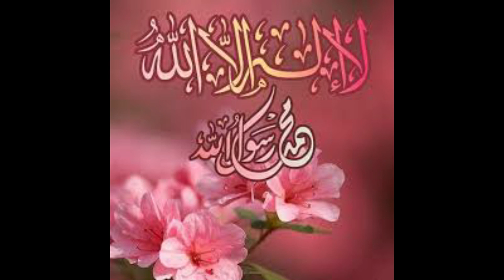Hazrat muhammad ke waladat/ hazrat muhammad